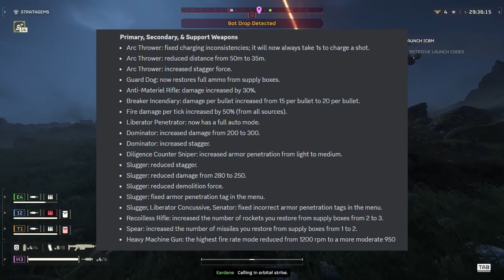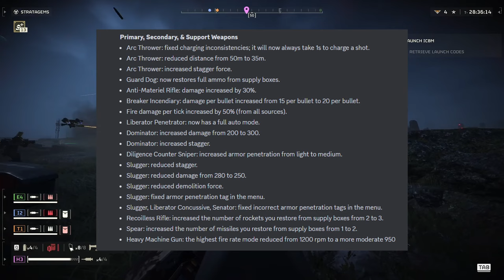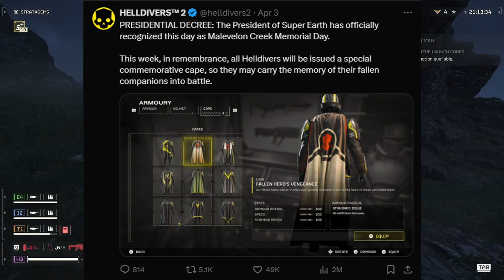HellDivers 2 News- Democratic Demolition, Big balance update & MORE!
HellDivers 2 weekly update is here and i bring you all the news from the past week. The new Democratic Demolition bond looks insane, new enemy ships have been spotted along with a juicy balancing patch and more.

SOURCES